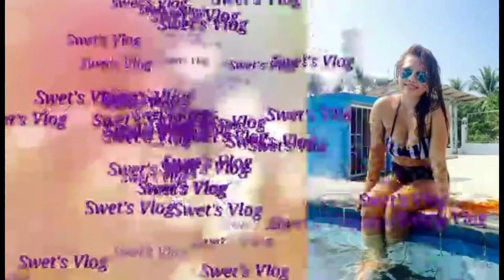(PART3)How to Assemble Dresser Cabinet || Swet’s Vlog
HowtoAssembleToCabinet TaongBahay Swet’s Vlog